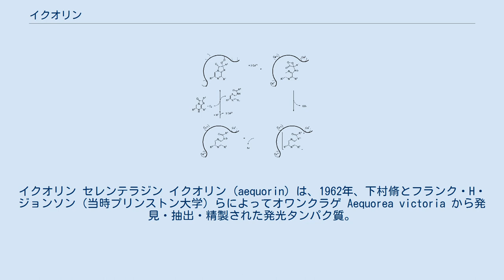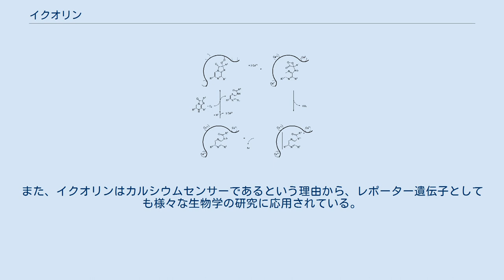イクオリン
イクオリン セレンテラジン イクオリン (aequorin) は、1962年、下村脩とフランク・H・ジョンソン（当時プリンストン大学）らによってオワンクラゲ Aequorea victoria から発見・抽出・精製された発光タンパク質。
なお、日本語表記としてエクオリンも用いられるが、下村はイクオリンが正しいとコメントしている。
 イクオリンはクラゲの発光細胞内でカルシウムの濃度を感知して発光する。
当時はカルシウム濃度をタンパク質が感受し発光する、という発想があまりに斬新だったため、イクオリンの発見は驚くべき反響をもって迎えられた。
 また、その発光原理は充電したバッテリーにもたとえられる。
イクオリンはセレンテラジンという物質を核にもち、高カルシウム濃度ではセレンテラジンのカルシウムイオン結合モチーフにカルシウムイオンが結合してセレンテラマイドへと分子構造が変化し、このとき発光する。
ただし、カルシウム存在下でのイクオリンの発光は単体では青色であるにもかかわらず、オワンクラゲは緑色に発光する。
これは、オワンクラゲの細胞内で、イクオリンが、別のタンパク質GFP（緑色蛍光タンパク質）と複合体をなしているためで、イクオリンの蛍光エネルギーがGFPに吸収され、蛍光共鳴エネルギー移動(FRET)によって緑色にシフトするためである。
この発見も、イクオリンの発光原理と同様、下村脩によってなされたものであり、同時に、彼によってGFPも初めて分離・精製されている。
 下村脩によるイクオリンの発見から 20余年を経て、1985年に井上敏、ダグラス・プラッシャーらのグループによって、イクオリンの遺伝子が同定・クローニングされた。
また、イクオリンはカルシウムセンサーであるという理由から、レポーター遺伝子としても様々な生物学の研究に応用されている。
 イクオリンの発光機構